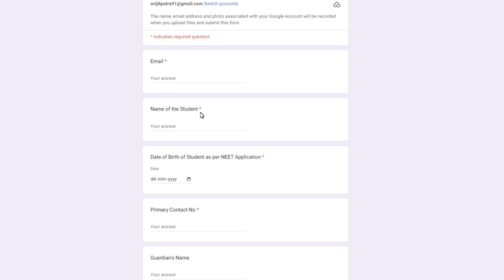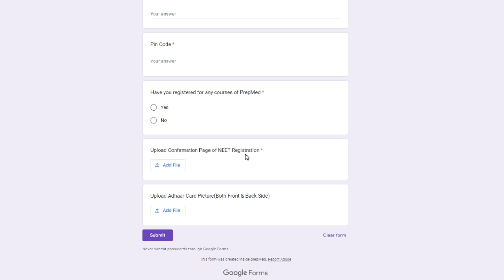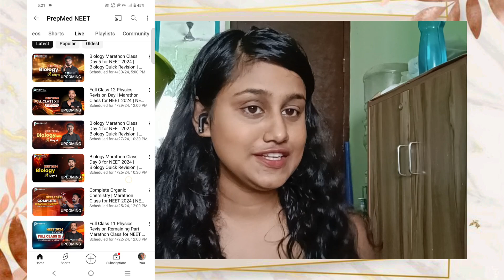চলো Last 15 দিন কি করবে একটু বলি for NEET 2024 আমি পারলে তুমিও পারবে 🔥